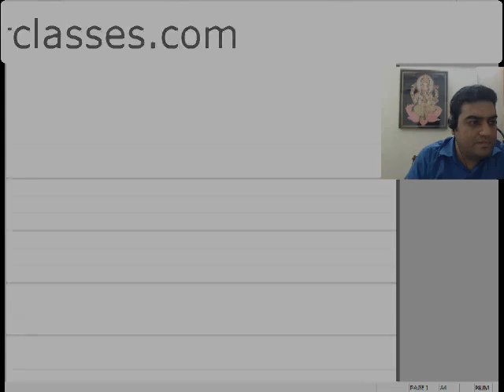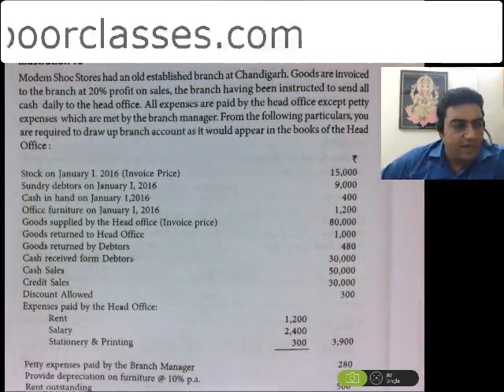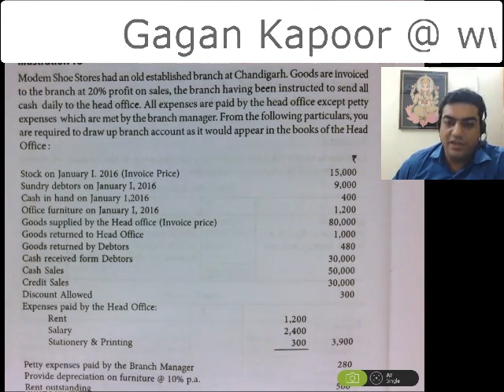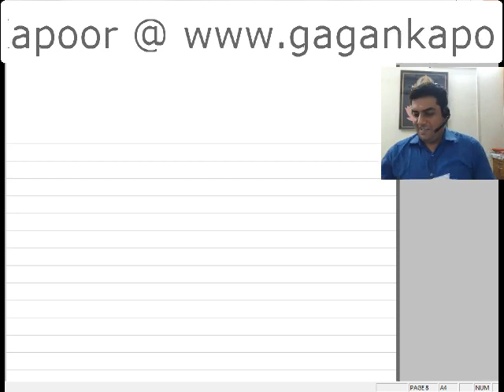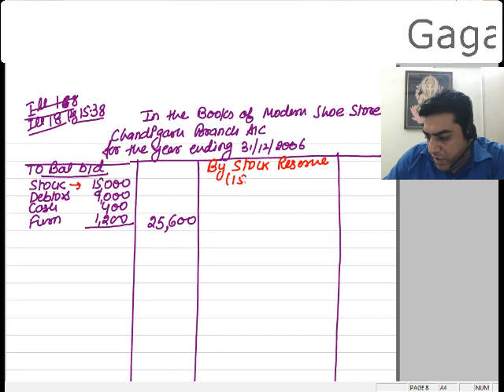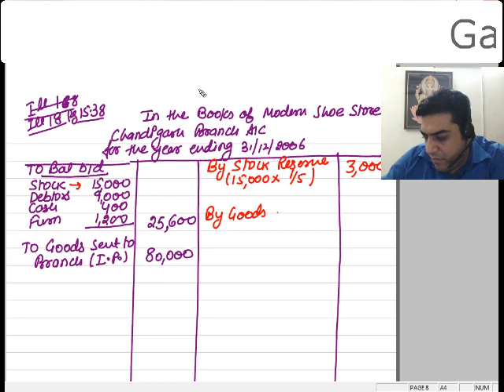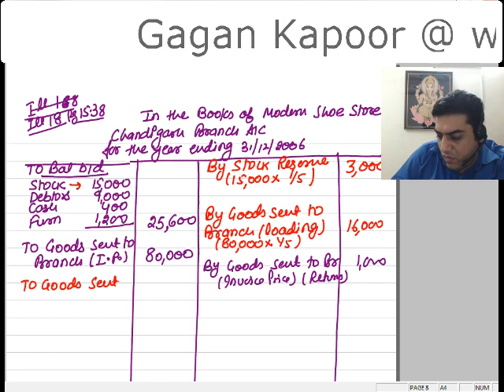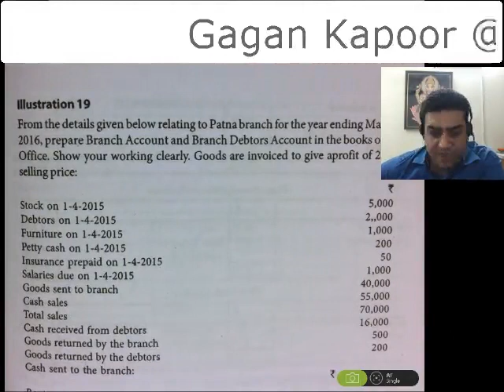Branch 2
Introduction to Invoice Price and Debtors Method Branch Account at Invoice Price with practice from JR Monga Text Book for DU SEM I B. Com